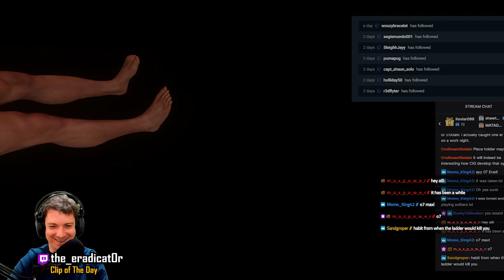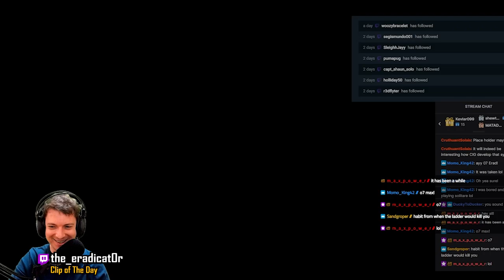Star Citizen WTF & Funny Moments #363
Share your own clips or one that you have found or meet other people to play with!

Send clips from any game:
Always send twitch link or Google Drive link in a DM (@Enlil) on Discord Only if you have no discord please send by mail.

1. Please be so kind to cut the clip! Some of you send me 5 minutes videos for a 5 sec clip. Or be so kind to add time markers.

2. Don't send me .WMV files. They are often bugged and we can't use them in Adobe Premier. You are allowed to send clips with added subtitles. Please send the original file or a direct twitch link. Thank you  :)

►Channel dedicated to Community Highlights around the world! weekly community highlights. Clips cut straight to the action. Please appreciate the amount of clips we use! Much time goes into editing. Enjoy!

►Source:
See the clips, bottom left.

moments funny insane compilation shroud pubg battle royale asmongold nickmercs timthetatman drdisrespectLIVE tfue playstation summit1g chocotaco call of duty black ops